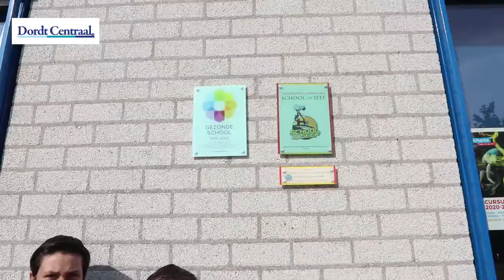Watertappunt voor basisschool Geert Groote